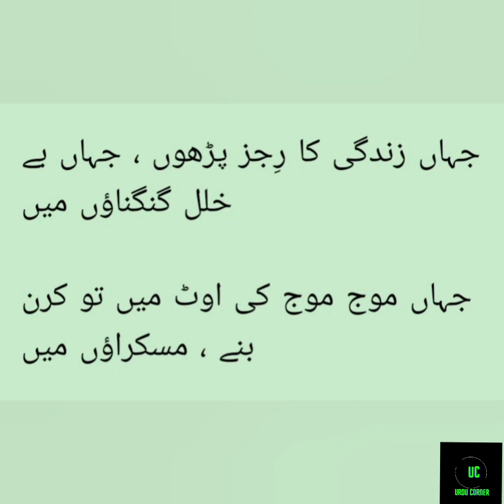Mere bas main ho to kabhi kahin | Poetry | Mohsin Naqvi | Urdu corner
محسن نقوی
میرے بس میں ہو تو کبھی کہیں
کوئی شہر ایسا بساؤں میں